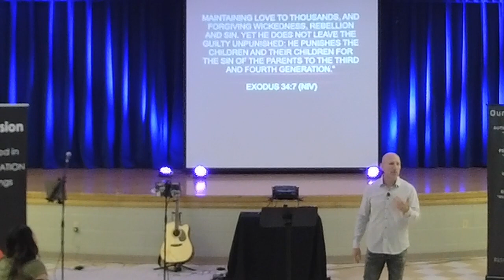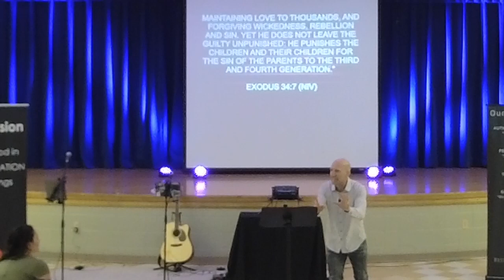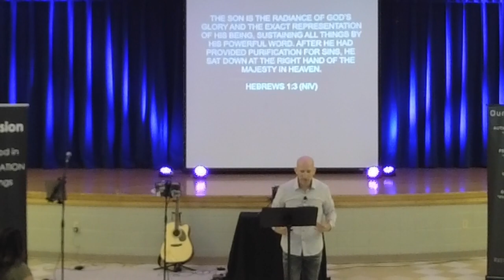[Mother's Day] "Made For Glory" Ed Choy (05.12.2024)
Today's message shared by Pastor Ed is from Exodus 33-34, highlighting the fact that we were created to live for God's glory in everything. May God use His word to encourage and equip us to live more Jesus-centered lives.